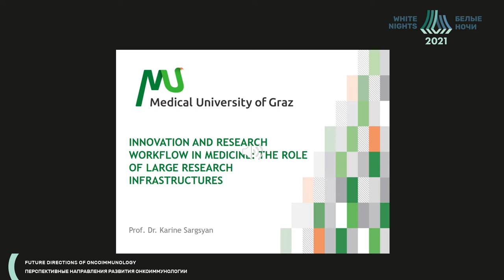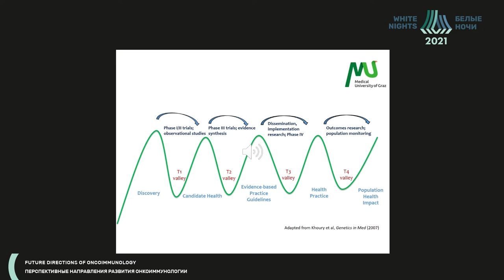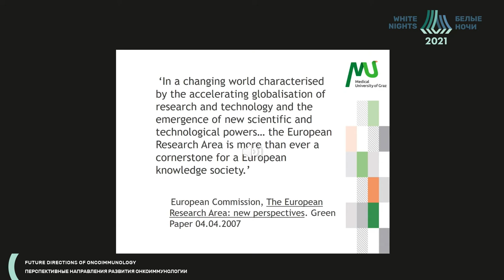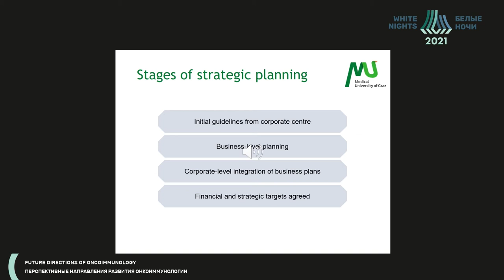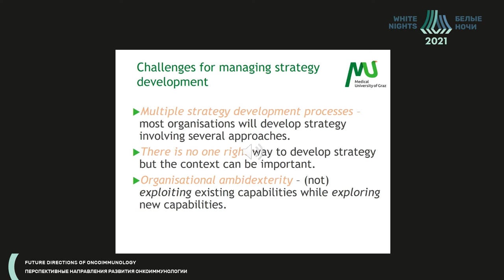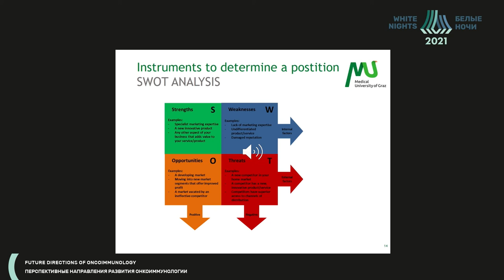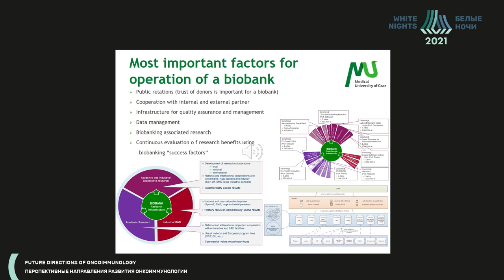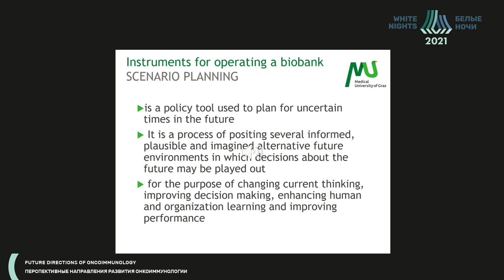Инновации в науке, роль крупных исследовательских инфраструктур (Karine Sargsyan)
Karine Sargsyan - директор Medical University of Graz · Biobank, профессор, д.м.н, Грац, Австрия